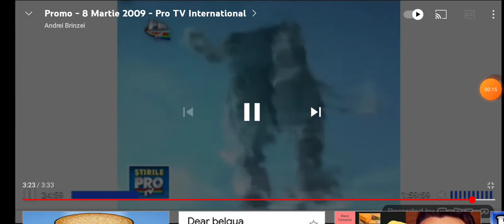Pro TV international ID (Summer Time & Style)